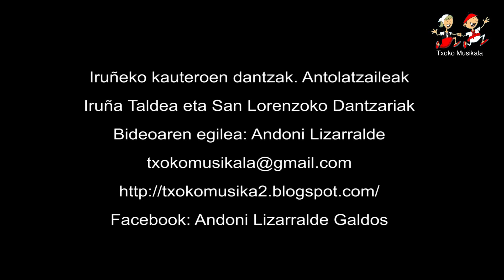201402220102 Iruñeko kauteroen Dantzak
2014ko otsailaren 22an ospatu zen Iruñean, Iruñeko Kauteroen eguna.

Bideoan, Iruñeko San Lorenzoko Dantzari eta Gaiteroak eskeini zuten emanaldia.